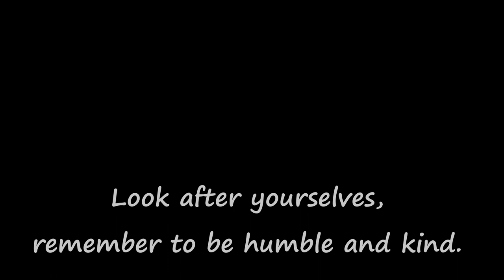DEVOTION - MONDAY 22 JUNE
Daily devotions during the lockdown
as we have moved to level three
and further easing of restrictions